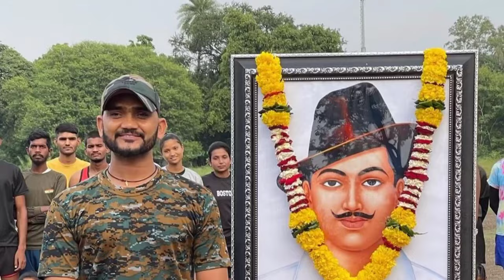Indore Physical Academy Jitendra Sir Lifestyle, Biography, Wife, Family, Cars, Income, Life story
Indore Physical Academy Jitendra Singh Biography || Life Story || Success Story

Indore Physical Academy Jitendra Singh lifestyle

Indore Physical Academy Jitendra Singh biography

Indore Physical Academy Jitendra Singh age

Indore Physical Academy Jitendra Sir biography

Indore Physical Academy Jitendra Singh Car collection

Indore Physical Academy Jitendra Singh bike collection

Indore Physical Academy Jitendra Singh video

Indore Physical Academy Jitendra Singh wife

Indore Physical Academy Jitendra Singh house

Indore Physical Academy Jitendra Singh income

Indore Physical Academy Jitendra Singh net worth

Indore Physical Academy Jitendra Singh life story

Indore Physical Academy Jitendra Sir full name

Indore Physical Academy Jitendra Singh history

Indore Physical Academy Jitendra Singh new interview

Indore Physical Academy Jitendra Singh life biography

Indore Physical Academy Jitendra Singh vlog

Indore Physical Academy Jitendra Singh story

Indore Physical Academy Jitendra Singh new video

Indore Physical Academy Jitendra Sir lifestyle

Indore Physical Academy Jitendra Singh ghar

Indore Physical Academy Jitendra Sir life story

Indore Physical Academy Jitendra Sir family

Indore Physical Academy Jitendra Sir Wife

1) This video has no negative impact on the original works ( it would actually be positive for them)
2) This video is also for teaching purpose. 3) it is not transformative in nature.
4) I only used bits and pieces of videos/audios to get the point across where necessary.